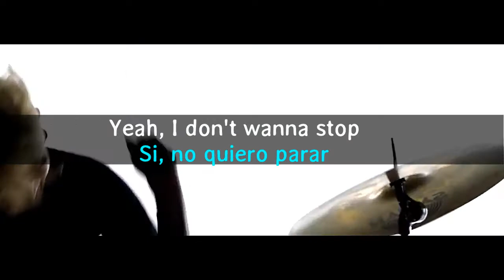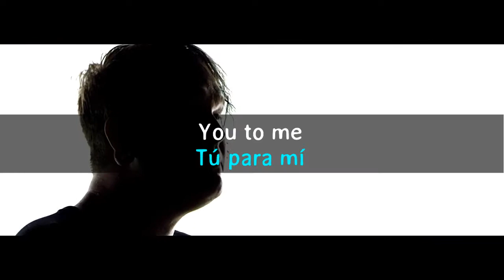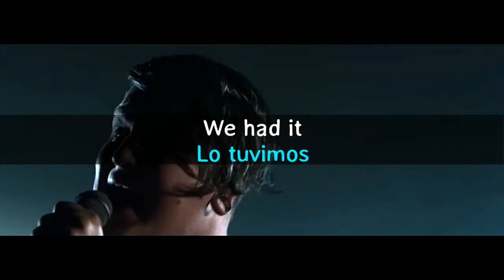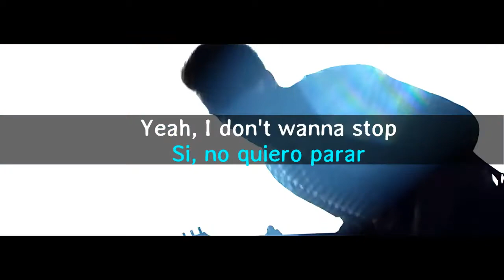Bad Habits - Nerv (Sub. Ingles/Español)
Excelente tema con su letra Traducida. 👍👌
Para mas traducciones dejar sus Sugerencias en los Comentarios, Gracias!!